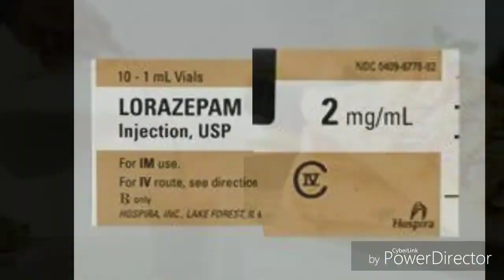Wrong diet -Fish के बाद दूध पीना घातक hota Hai use virodh ahar khete hai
this vedio is made on concept of wrong deit plan
wrong habits
by Dr Ali Anwar Qureshi
wrongdiet विरूद्धआहार fish milk banana fruitsalad shower meal dinner colddrinks hotdrinks buffalomilk vitilago contactdermatitis constipation leukoderma

wrong diet should be avoided for better health & life style

thanks
HEALTH CONSULTANT